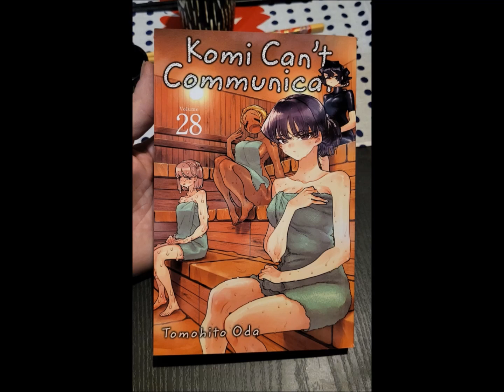From the Peanut Gallery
Funny background action in a cute romantic scene. komi Can't Communicate volume 28.